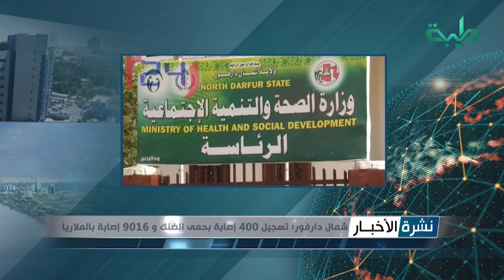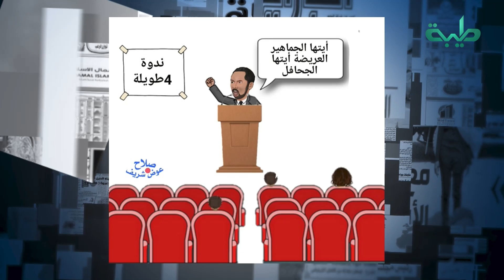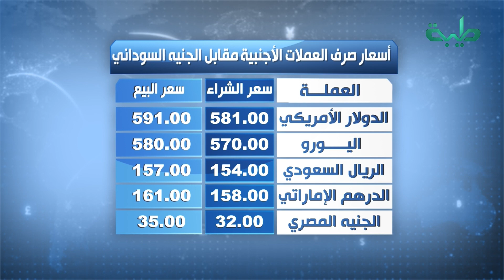نشرة الأخبار وجولة الصحافة ليوم الأحد 06-11-2022